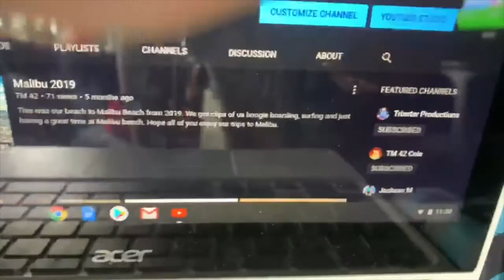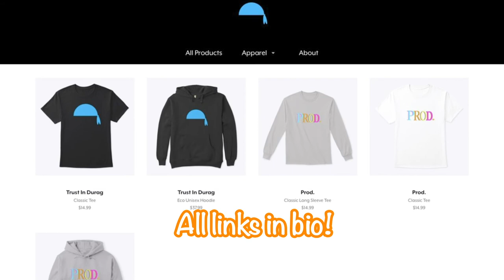400 Subs! (Quarantine Vlogs #13)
Hopefully you guys like our new vlog series!!!